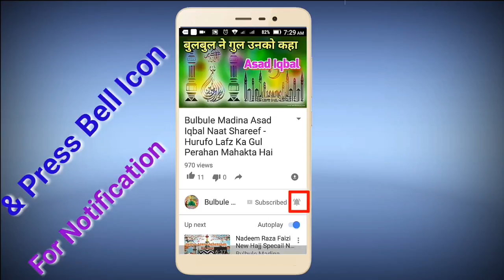मुस्तफ़ा बनाते है जन्नती मदीने में_____Voice By Dilshad Raza Kishanganj